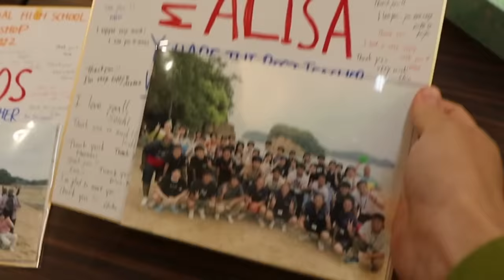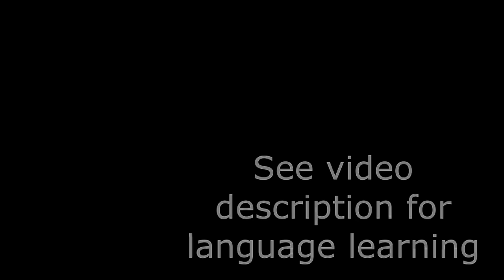I taught English at the REAL Assassination Classroom in Japan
Is Assassination Classroom a real place in Japan? Come with me and teach English to Japanese high school kids at assassination classroom. How the will the kids react to their new teacher?